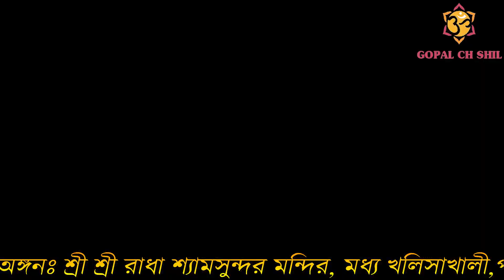শ্যামা সম্প্রদায়।।পার্ট-০৩।।শ্রী শ্রী রাধা শ্যামসুন্দর মন্দির।।খলিসাখালী।। পটুয়াখালী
মহানাম পরিবেশনায় : শ্রী শ্যামা সম্প্রদায়।
 অনুষ্ঠানের স্থান : শ্রী শ্রী রাধা শ্যাম সুন্দর মন্দির।
Video Label : GOPAL CH SHIL
Director : Gopal Chandra Shil

প্রিয় ভক্তবৃন্দ, "GOPAL CH SHIL" চ্যানেলে আপনাকে স্বাগতম ... এই চ্যানেলের কীর্তনগুলো যদি ভাল লেগে থাকে তাহলে অবশ্যই লাইক দিবেন ... কমেন্টস করে মতামত জানাবেন এবং বিভিন্ন সোশাল সাইটে শেয়ার করে  বন্ধুদের দেখার সুযোগ করে দিবেন ... চ্যানেলটি সাবস্ক্রাইব করে বেল আইকনটি অন করে দিন যাতে পরবর্তীতে আপলোড করার সাথে সাথে আপনি দেখতে পারেন ... 🙏হরে কৃষ্ণ🙏

* ANTI-PIRACY WARNING *
This content is Copyright to Gopal Ch Shil.